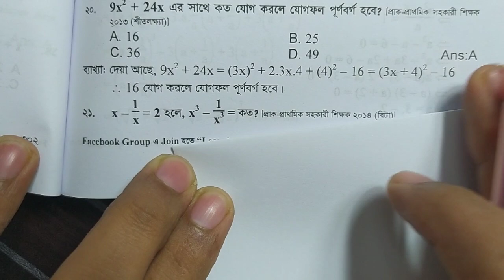( Part - 31) প্রাইমারী গণিত সাজেশন ২০২০ সর্বোচ্চ কমনের নিশ্চয়তা। Primary math suggession 2020